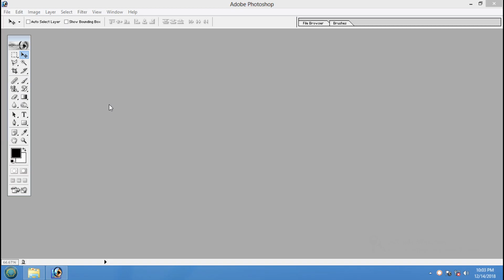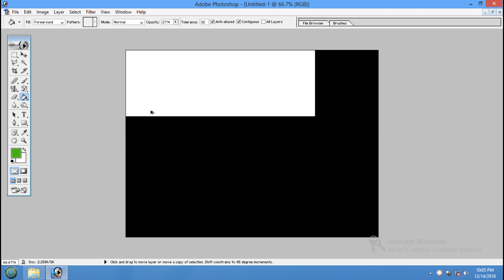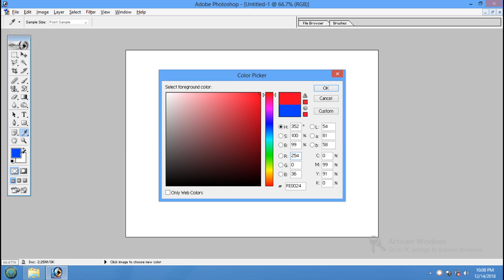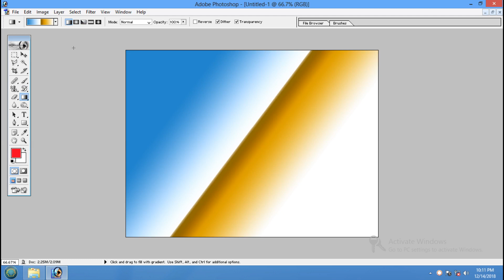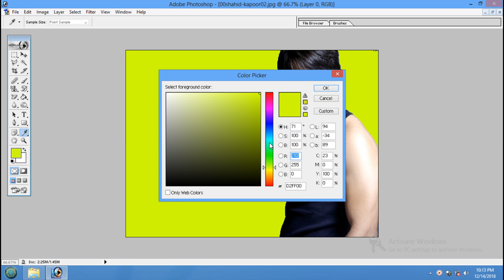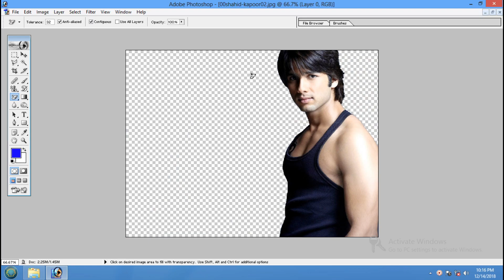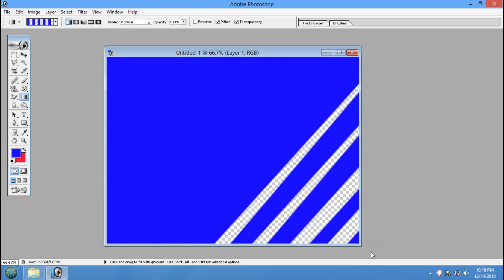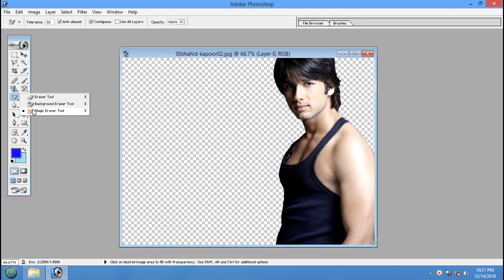L06 | Photoshop Tutorial In Hindi | Use Of Fill, Gradient & Eraser Tools | Abhishek Sharma Tutorial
Lesson 6